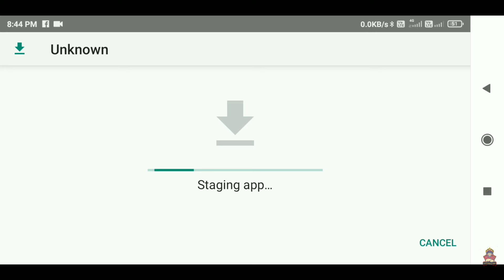Pubg Mobile 2.0 Beta Is Here | How To Download Pubg Mobile 2.0 Beta Version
Social Media's...

Send Popularity.
Name=ThE乛SuDip
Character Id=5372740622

How to download pubg mobile 2.0 beta
Pubg mobile 2.0 beta
Pubg mobile 2.0 beta is here
Pubg global 2.0 Beta is out
Pubg global 2.0 beta is here
Pubg 2.0 beta kaise download kare
How to download pubg 2.0 beta